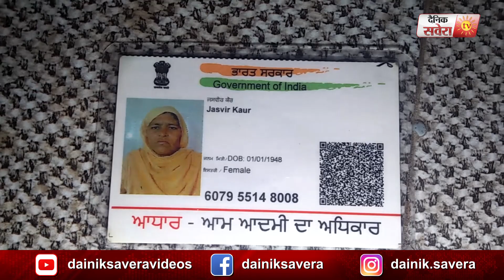Malout में Doctor पर इलाज़ में लापरवाही करने के लगे इल्ज़ाम